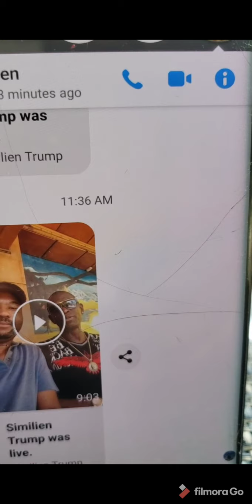KANES SIMILIEN JUST REALIZED